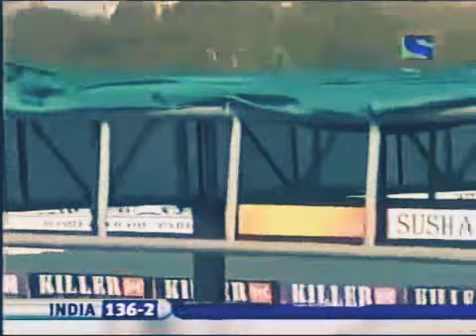MS Dhoni Highest in his ODI career 183* (Not Out) - KGF Version - Motivation- Goosebumps for sure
MS Dhoni , the ultimate legend. No one can replace his skills. He is extordinary in his batting down the order and up the order, He is fastestintheworld in runningbetweenthe wickets, extordinary wicketkeeper, best captain. He keep himself calm and cool while talking a important decision. No one in the world can replace

msdhoni highest score in his odi motivational inspiration leader captain cool legend.